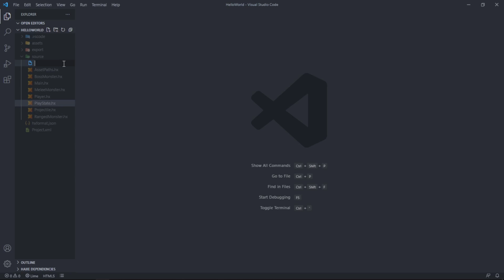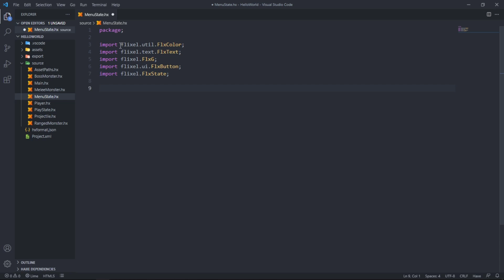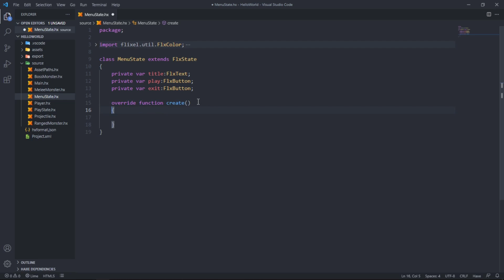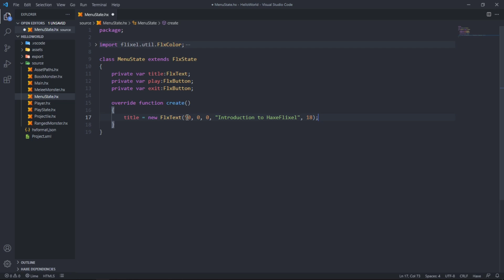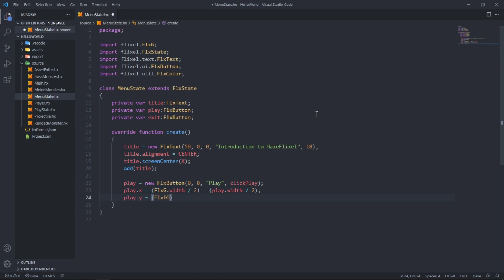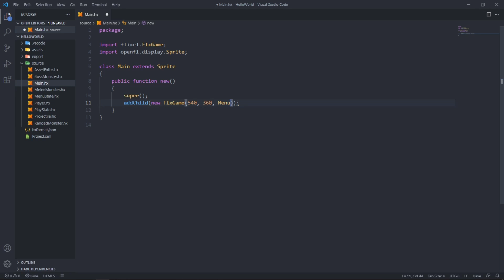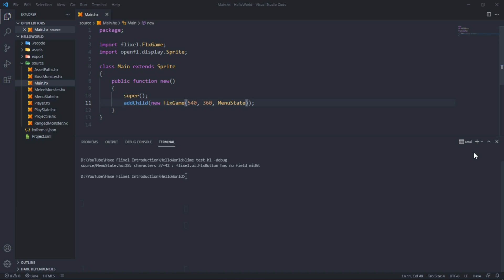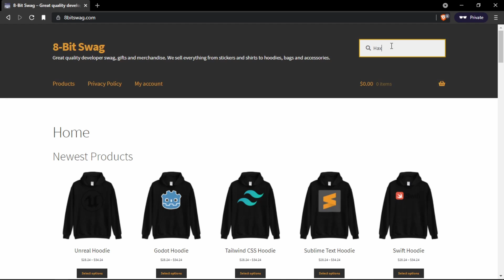Introduction to HaxeFlixel Part 17 - Add a main menu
In this tutorial, we add the main menu state.

Psssst! Hey you! Yes you, reading this. Don't you wanna give this video a thumbs up? It will definitely help the channel out and it will show to me that you like what you saw. ^w^

The background music that I used was by Jonny Easton. He is an awesome musician!